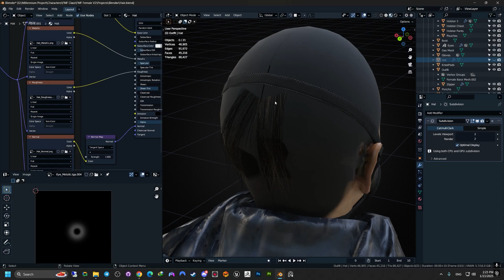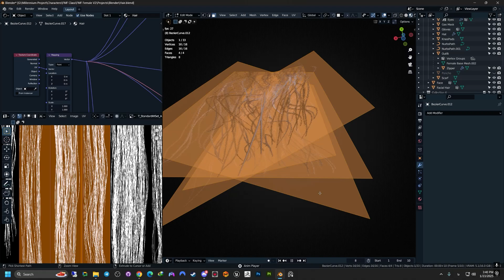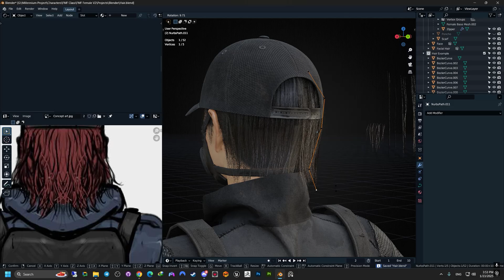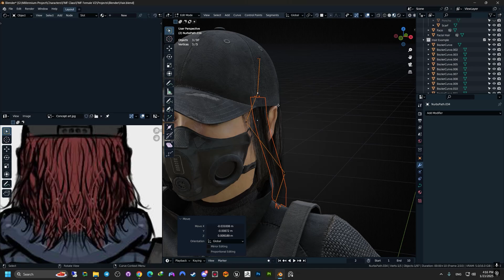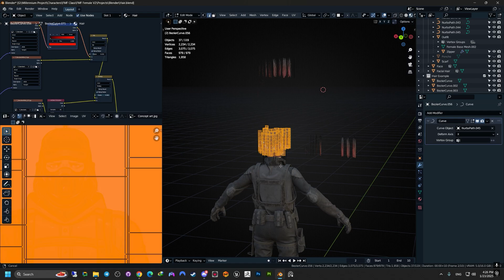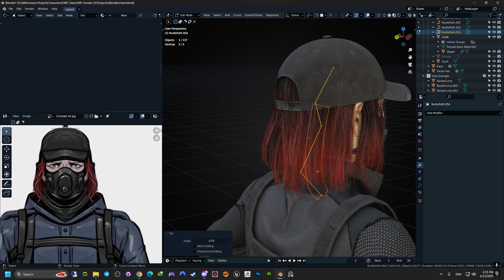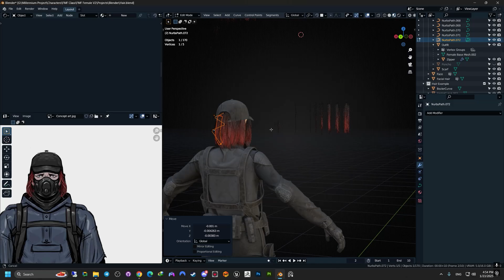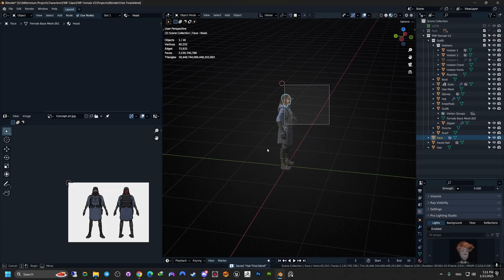Blender - Realistic Hair Card Placement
Hey guys, hope y'all doing well!
Just wanted to share some of my process on Placing the Hair Cards On Game Characters, Hope you enjoy this timelapse!!!

Your support means a lot and helps me keep creating and sharing free high-quality content like this. Thank you!